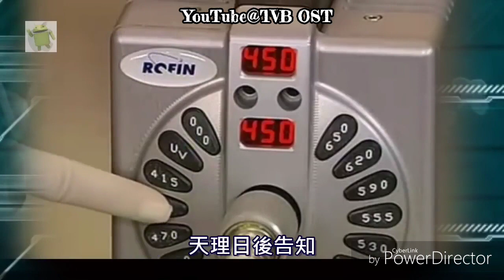天網 - Lưới Trời - Nhạc Phim Bằng Chứng Thép (法證先鋒) Forensic Heroes Ost By 林文龍 Frankie Lâm Văn Long